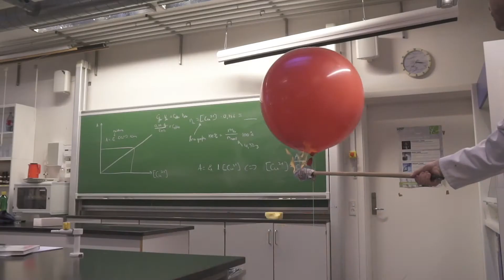Studieretninger: Naturvidenskab - Science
Her kan du høre mere om studieretningen Science, som hører under Naturvidenskab på Øregård Gymnasium.